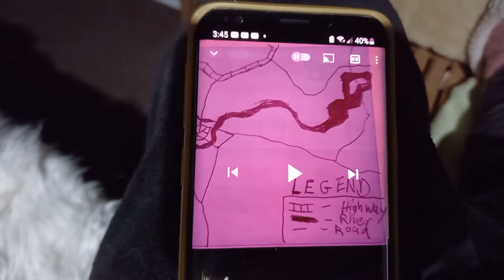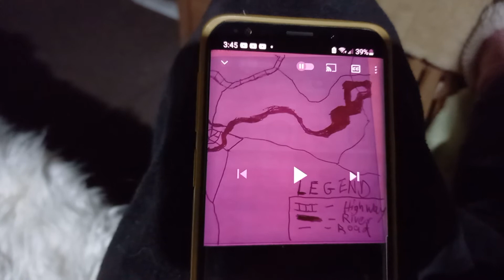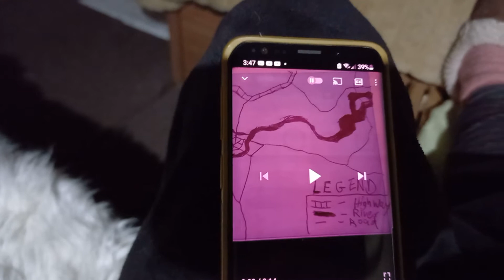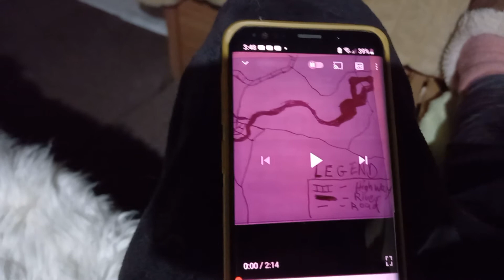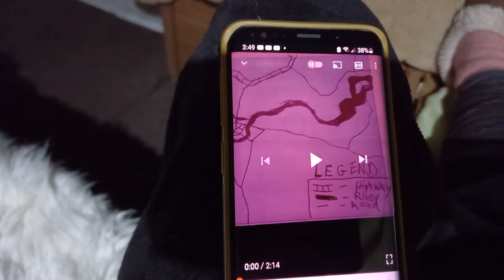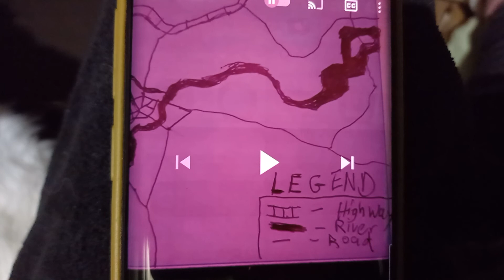Check point Charlie! Communist Invasion! NOT unbelievable for me because I GOT it Direct from Jesus